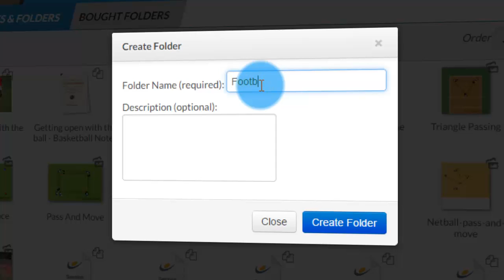Creating Folders and Moving Files (no more clutter)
Banish the clutter and keep your coaching organised and online - ready to be accessed from any mobile, tablet or computer

    * Share folders of resources with other coaches
    * Collaborate - allow coaches to upload their best plans to your folder
    * Share and comment from any mobile, tablet or computer

With simple planning tools and easy to use sharing options a club or school account is the cheapest way to give all your sport staff the benefits of full Sportplan access.